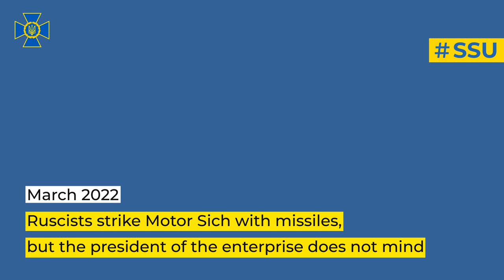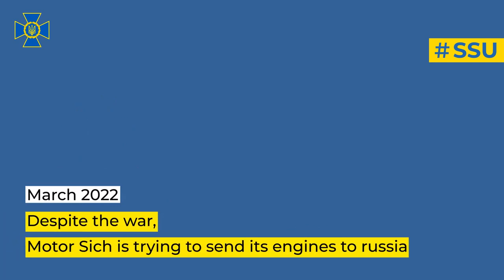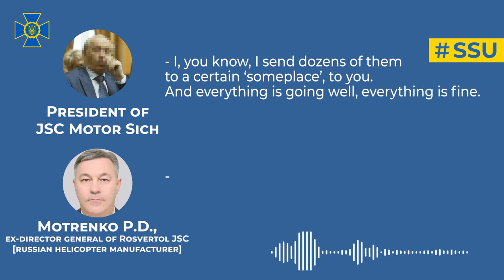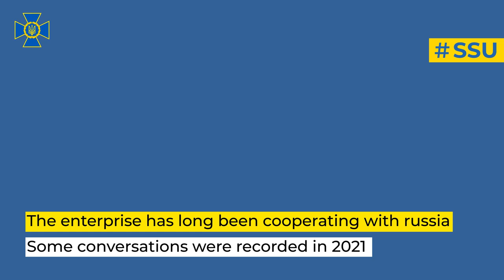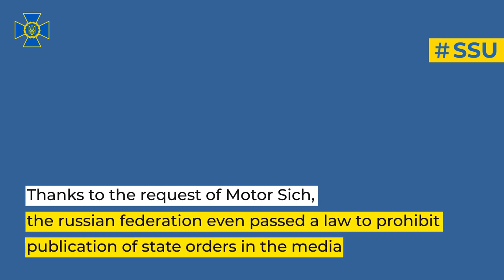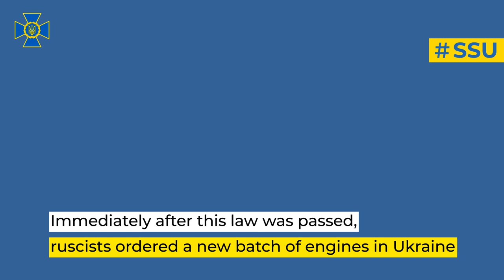SSU publishes evidence of president of industrial giant Motor Sich cooperating with russia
The SSU is publishing audio recordings of telephone conversations of the president of Motor Sich JSC, which confirm his cooperation with the enemy.

Even after russia’s full-scale invasion, the official, who had been repeatedly elected as an MP from the party of regions, continued to supply engines and other spare parts for russian attack helicopters. In this way, he supported the enemy and helped it carry out strikes on Ukrainian cities and villages.

The head of Motor Sich also justified russia’s attack and expressed hope that putin would not stop the offensive of his troops, talked about ‘nazis’ in Ukraine, etc.

Several days ago, the SSU detained the president and one of the employees of this enterprise and declared them suspects.

The SSU will do everything to identify other persons involved in unlawful activities and hold them to account. The cleansing of Ukraine from traitors and collaborators is underway!